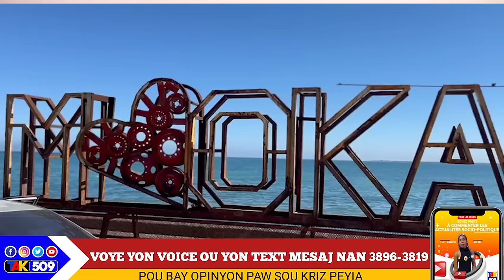Danje pou Wanament...Abinader jwenn ranfò..Guy Phillipe debake DCPJ/ Yanick